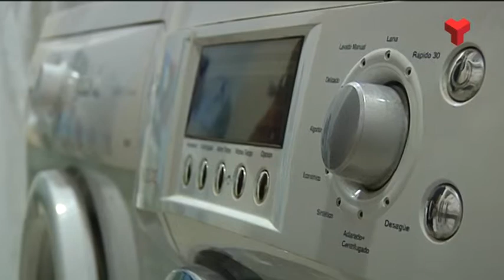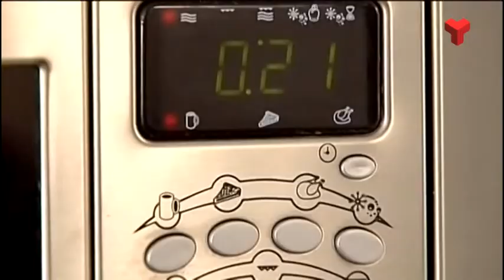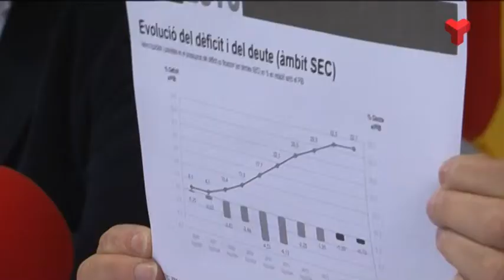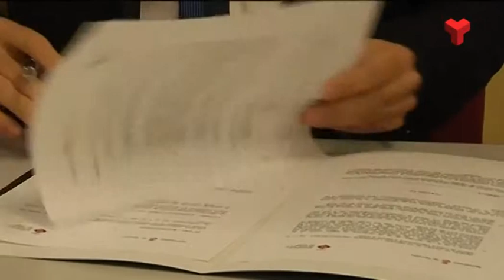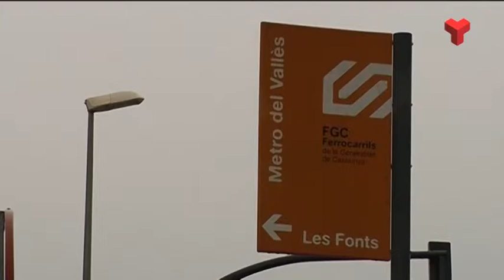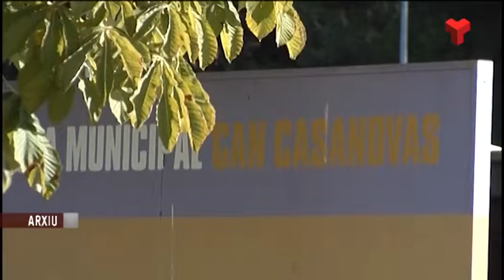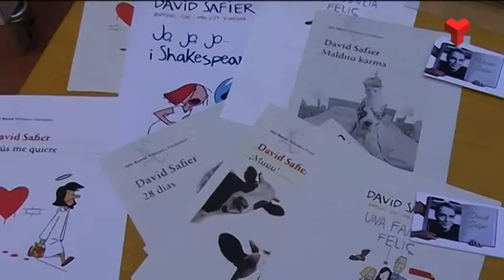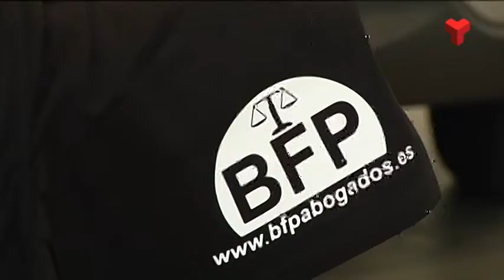Informatiu Tarda divendres 05-12-2014 de Canal Terrassa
L'Informatiu Tarda de Canal Terrassa Vallès d'aquest divendres 5 de desembre de 2014, presentat per Francesc Novell. Més informació a